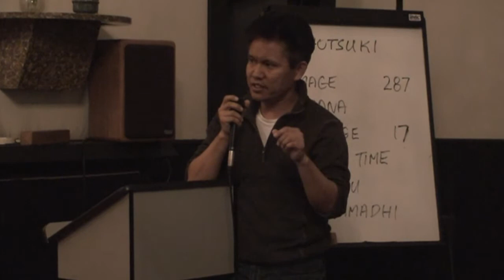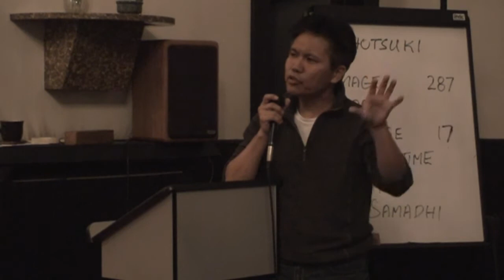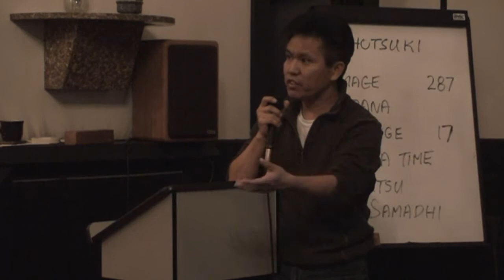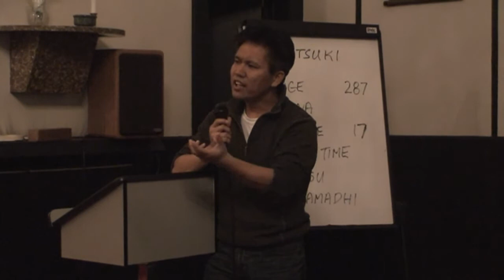Kalon Tripa 2011 Candidate Tenzin Namgyal Tethong Part_3/5.avi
Q and A continues.. with Kasur Tethong Tenzin Namgyal lak